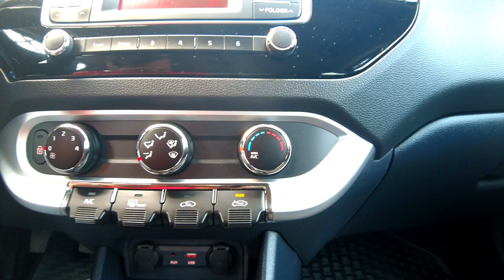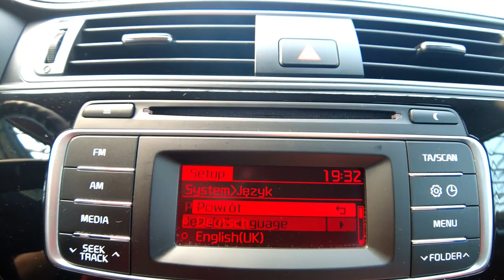KIA RIO SEDAN, BENZYNA+FABRYCZNE LPG, 1-właściciel+salon polska, Auto Centrum Bracia Sikora